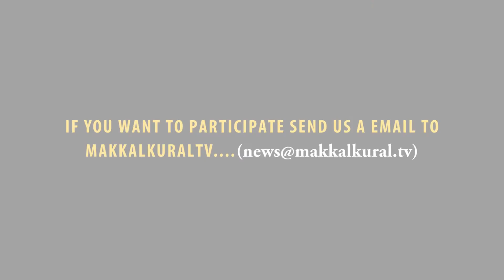Science and Education for Society Dialogue Promo | Full Program on June 5th, 2017